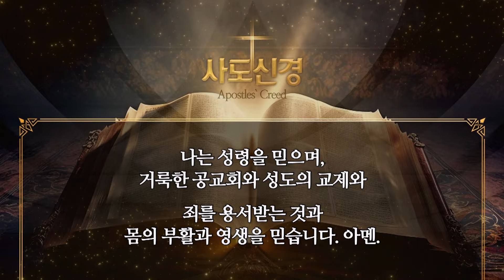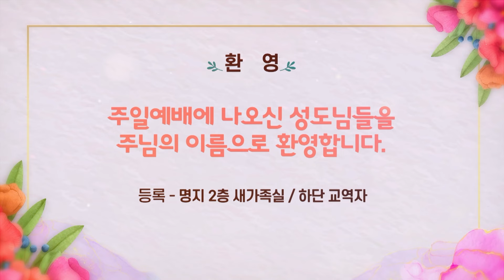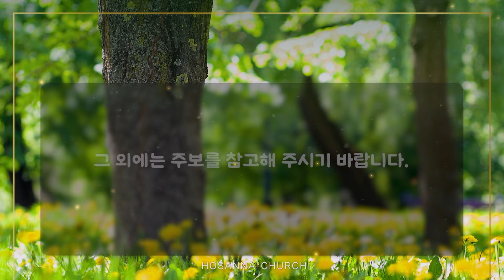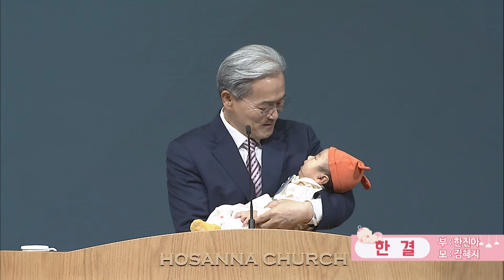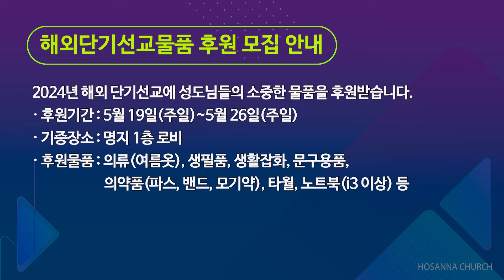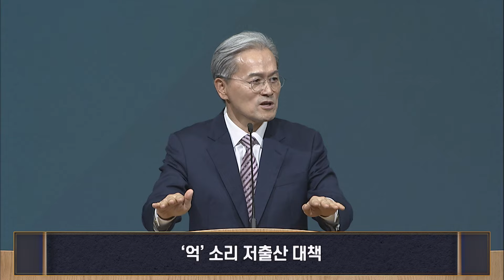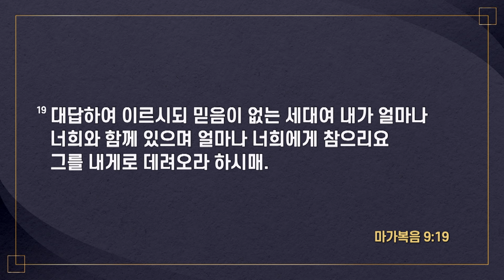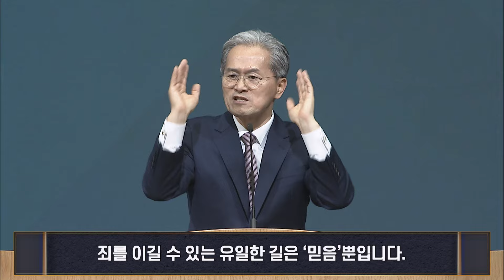[2024-05-12 | 어버이주일예배] 전체 실황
호산나교회 | 2024년 5월 12일 어버이주일3부예배 전체 실황

- 찬양 : 또 하나의 열매를 바라시며, 아바 아버지, 부르신 곳에서 / 김창성 목사 & 찬양팀
- 사회 : 이덕활 목사
- 찬송가 : 579장 어머니의 넓은 사랑
- 대표기도 : 김진영 장로
- 성가 : 은혜 / 샤론 성가대
- 특송 : 신기루 인생 / 명지 실버 성가대(피아노 : 최은희 권사)
글 : 우진영 장로 / 낭송 : 전명숙 권사, 정우주 집사
- 특송 : 심령이 가난한 자 / 하단 마리아(피아노 : 최성은 성도)
- 설교 : 믿음의 부모(마가복음 9장 14절~24절) / 유진소 담임목사
- 설교 후 찬양 : 요게벳의 노래
- 또 하나의 열매를 바라시며(감사해요 깨닫지 못했었는데) ⓒ 2002 설경욱 / Admin by KCMCA / Song #7105369
- 아바 아버지 ⓒ 김길용 / Admin by Only One Music / Song #7015185
- 부르신 곳에서 ⓒ 2009 김준영, 송은정 / Admin by Kwangsoo Media / Song #6612717
- 579장 어머니의 넓은 사랑 ⓒ 1967 주요한, 구두회
- 신기루 인생 ⓒ 2020 작곡_장욱조, 편곡_장지연
- 심령이 가난한 자 ⓒ 2022 김순남
- 요게벳의 노래 ⓒ 2012 염평안, 최에스더 / Admin by Sound Republica / Song #7201905